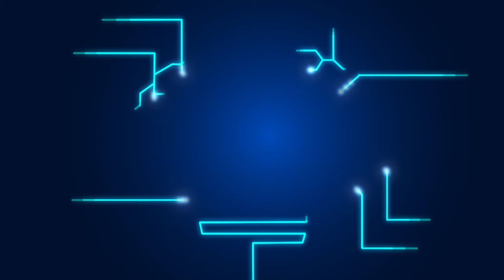พลังวิทย์ คิดเพื่อคนไทย ตอน ความสุขยั่งยืนบนผืนดินเค็ม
รายการพลังวิทย์ คิดเพื่อคนไทย โดย สวทช. ครั้งนี้เสนอตอน ความสุขยั่งยืนบนผืนดินเค็ม